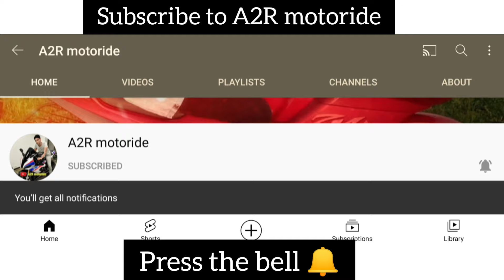7 Reasons To Buy Hero Passion Plus 2024 Model | A2R motoride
7 Reasons To Buy Hero Passion Plus 2024 Model | A2R motoride

In this video I am sharing 7 Reasons To Buy Hero Passion Plus 2024 Model